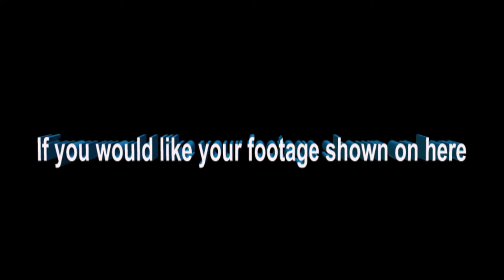Another of Andrew's clips sent in, Thank you.